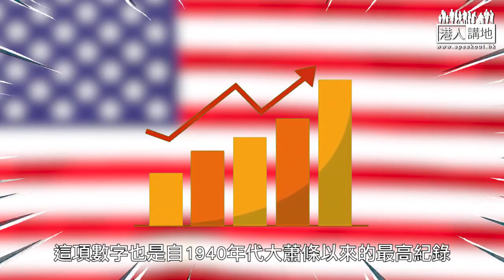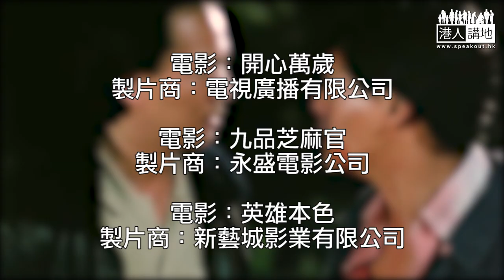【短片】【笑聞一分鐘】過半美國年輕人變「啃老族」 世界警察應先搞好「內憂」？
//喺美式民主面前，可能只係剩底一個「窮」字啦！//